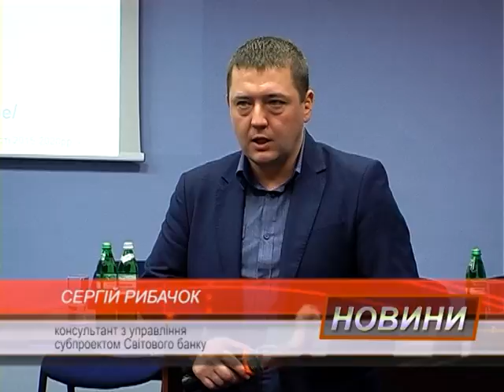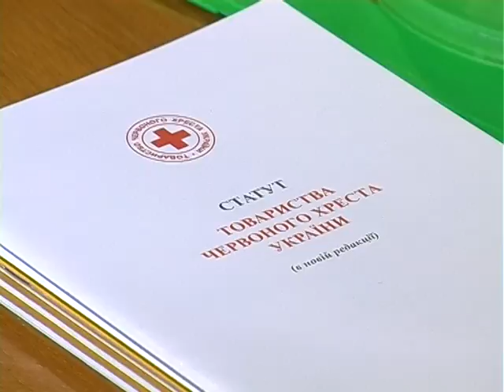Новини Рівного від 02.11.2016